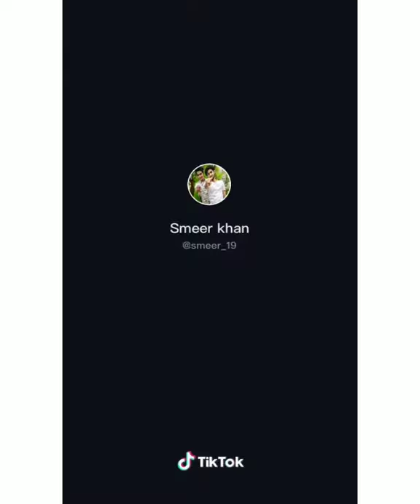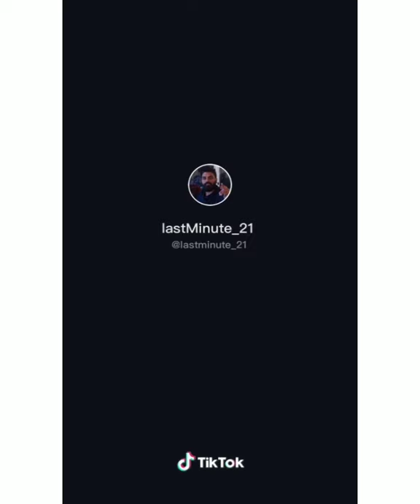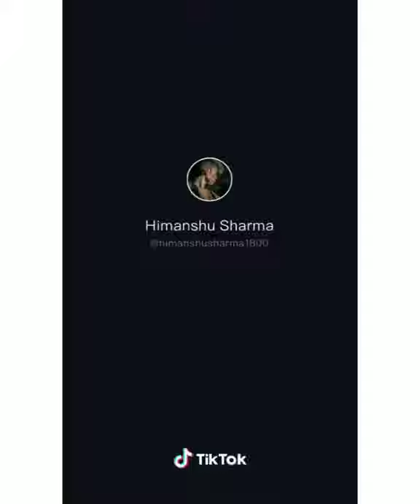tiktok video, tiktok Ringtone video, tiktok AWM, friendship tik tok,tiktok shayari video,tikktok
डाउनलोड रिंगटोन😍😍😍😍